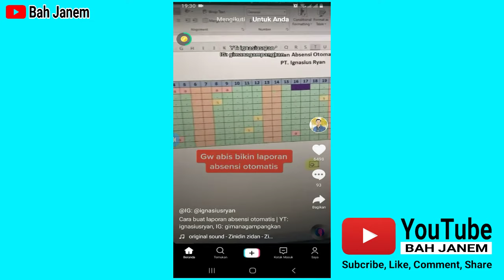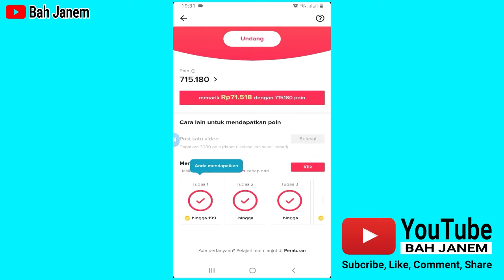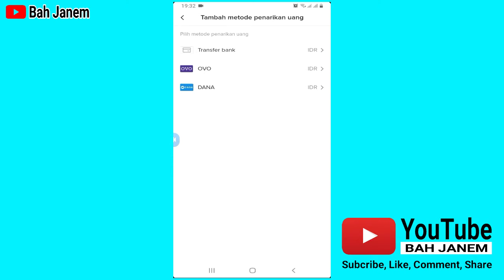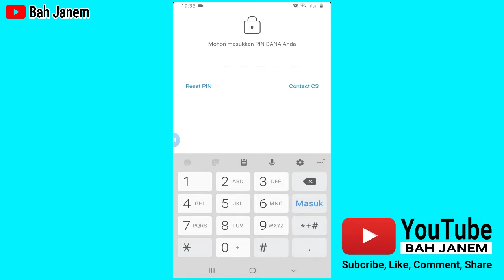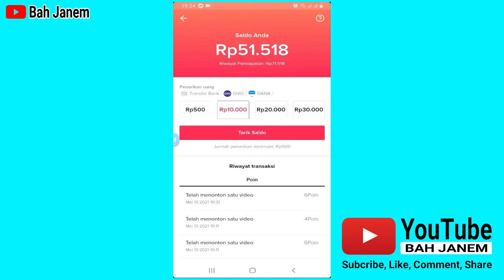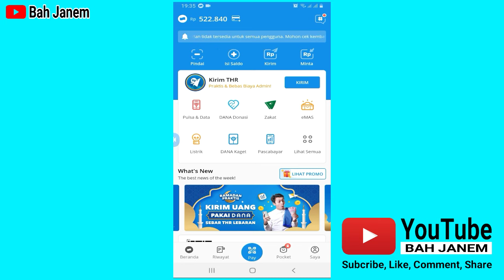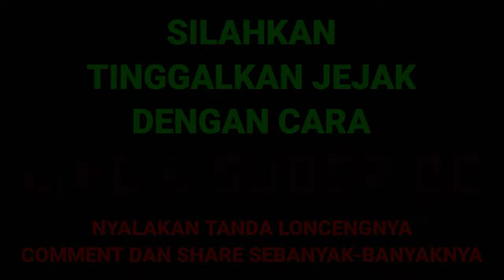Cara Menghubungkan Akun Dana Dengan Tiktok Lite | Memindahkan Saldo Tiktok Lite Ke Akun Dana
Halo sahabat @BahJanem  bagi kalian yang ingin penghasilan tambahan hanya dengan nonton video, sini saya kasih tau caranya.

lakukan pendaftaran menggunakan Email / No HP, lalu masukan kode undangannya
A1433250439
lalu klik Konfirmasi, agar kalian mendapatkan bonus pendaftaran dan mendapatkan point setiap kalian memutar video.

Ayo buruan,, mungpung masih legit dan terbukti membayar.

CARA MENARIK UANG DARI TIKTOK LITE KE AKUN DANA